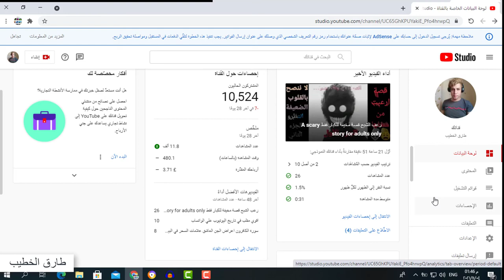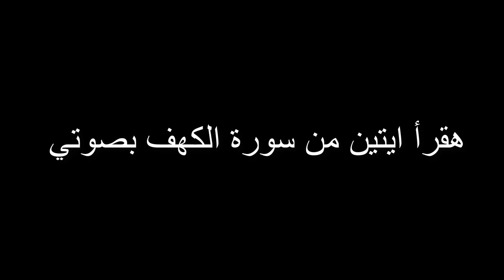تهانيا تم تفعيل الربح بعد عناء سنتين خد الخلاصة مني هيغنيك عن كل الفديوهات كيفية تفعيل الربح للقناة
كيف افعل الربح من القناة
تفعيل الربح للقناة
الربح من الانترنت
الربح
ربح المال
شروط تفعيل قناة اليوتيوب
طارق الخطيب